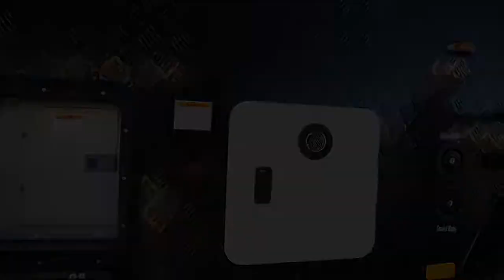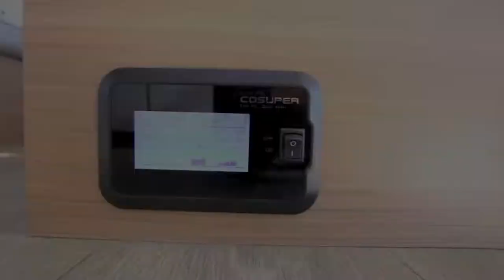Black Series HQ12